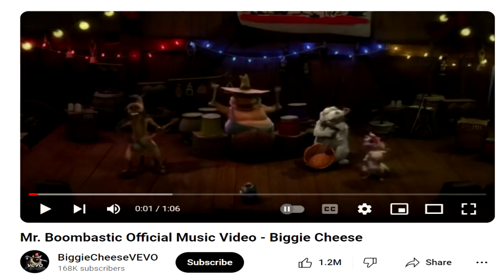The P'Zone of Interest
YO MOOCH